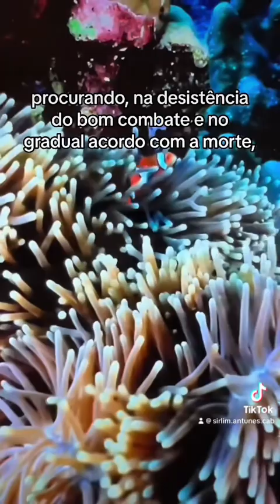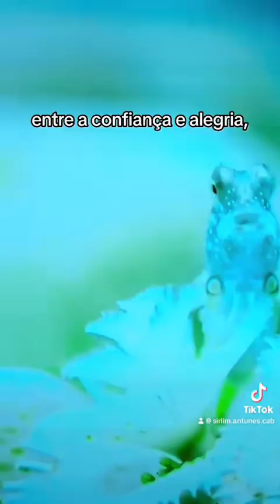Renova-te sempre - Fonte Viva 141/180